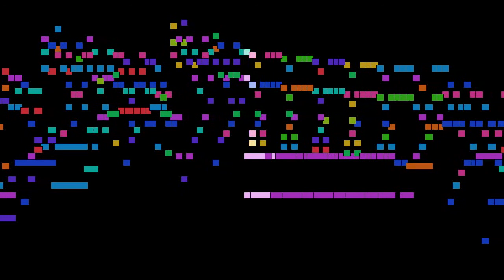Leopold Godowsky - Si oiseau j'etais, Op. 2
Si oiseau j'etais, from Henselt-Godowsky: Transcription of Etudes, Op. 2, by Leopold Godowsky, with animated score.

FAQ:

Q: Who is Leopold Godowsky?
A: A famed Polish American pianist, composer, and teacher.